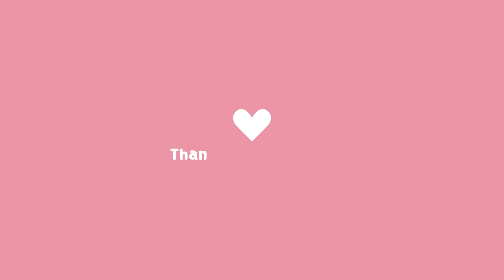✨ EVERYTHING I Read in April 2023!! 🌸🌈📚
Will I ever learn to stop hitting my mic while talking? Probably not.

Let me know what you read last month, the good and the bad!